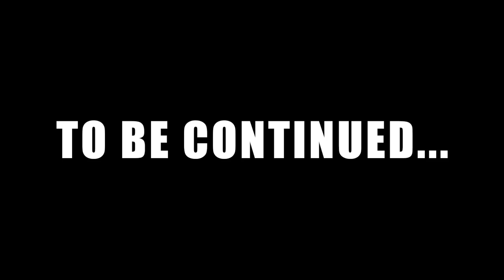WE’RE DATING THE SAME GIRL?! | "DOUBLE TAKE" SERIES EP. 3